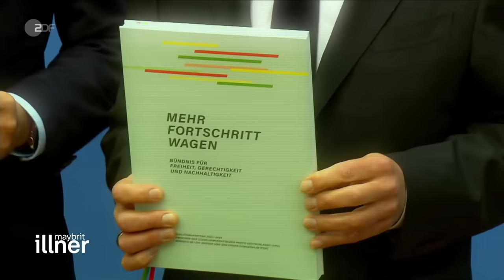Ausgetrickst - Ampel ohne Geld und Zukunft? | maybrit illner vom 23.11.2023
Das Bundesverfassungsgericht hat der Ampel den Geld-Teppich unter den Füßen weggezogen. Das Milliardenloch im Staatshaushalt wird immer größer: Der Bund muss auch den 200 Milliarden Euro schweren Wirtschaftsstabilisierungsfonds schließen. Damit fehlen allein 2024 weitere 20 Milliarden Euro. Insgesamt stehen nach dem Karlsruher Urteil schuldenfinanzierte Ausgaben von über 100 Milliarden Euro als potenziell verfassungswidrig im Raum. Könnte die Ampel daran zugrunde gehen?

Nach dem Urteil des Bundesverfassungsgerichts zum Zweiten Nachtraghaushaltsgesetz 2021 ist für die "Wirtschaftsweise" Monika Schnitzer neben der finanziellen Komponente auch die psychologische Dimension von Bedeutung: "Wir haben eine enorme Verunsicherung der Wirtschaft und der Bevölkerung." Dies bremse die Wirtschaft und die Konsumlaune der Bürgerinnen und Bürger, so Schnitzer.

Der Vorsitzender der CSU-Landesgruppe im Deutschen Bundestag wirft dabei der Ampel vor, die Schuldenbremse wissentliche betrogen zu haben. Die Union wolle jedoch "der Ampel nicht noch zusätzliche Schwierigkeiten machen" und erstmal nur darauf achten, dass es für den kommenden Haushalt rechtskonform zugehe, so Dobrindt bei "maybrit illner".

Diese Kritik teilt auch der Finanzminister Baden-Württembergs, Danyal Bayaz, von B`90/Die Grünen. Die Ampel-Regierung hätte sich ihre Fehler besser eingestehen müssen und eine "positive Fehlerkultur" führe hier zu mehr Anerkennung. Jetzt sei es in der Frage um den kommenden Haushalt erstmal wichtig, gut zu planen und clever zu priorisieren, so Bayaz.

"Diese Koalition hat die Aufgabe, sich dieser Verantwortung zu stellen", ergänzt auch der Vorsitzende der FDP-Bundestagfraktion, Christian Dürr. Das Geld für die aktuellen Aufgaben sei zwar da, aber in Zukunft werde der Staat nicht mehr alles übernehmen können.
Die Ampel müsse sich vor allem neu erfinden, meint Dagmar Rosenfeld, Chefredakteurin der "Welt am Sonntag". "Die Ampel wird dadurch zusammengehalten, dass sie Geld ausgibt und so tut, als ob sie kein Geld ausgeben würde."

Ob die die Bundesregierung nach dem Urteil aus Karlsruhe mit einer Strafe rechnen müsse beantwortet Sarah Tacke, Leiterin der ZDF-Redaktion Recht und Justiz mit nein. Das Verfassungsgericht lebe davon, dass die Urteile respektiert werden. "Und die Strafe ist im Grunde das, was wir gerade erleben", so Tacke weiter.

Die Gäste der Sendung:
Alexander Dobrindt, CSU, Vorsitzender Landesgruppe
Danyal Bayaz, Bündnis 90/Die Grünen, Finanzminister Baden-Württemberg
Christian Dürr, FDP, Fraktionsvorsitzender
Monika Schnitzer, Ökonomin, "Wirtschaftsweise"
Dagmar Rosenfeld, Journalistin
geschaltet: Sarah Tacke, ZDF, Leiterin Recht & Justiz